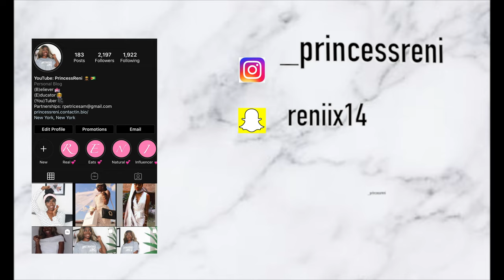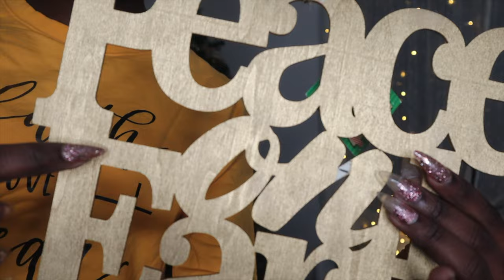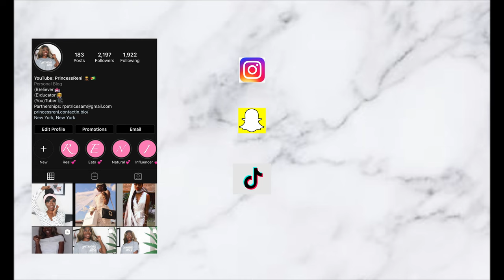CHRISTMAS DECOR ON A BUDGET DOLLAR TREE HAUL | Christmas Vlog #20 | PrincessReni